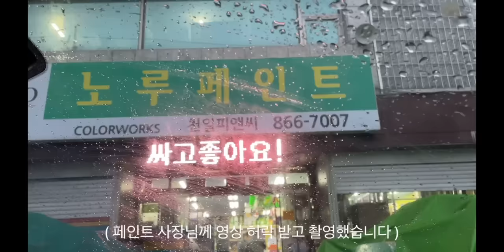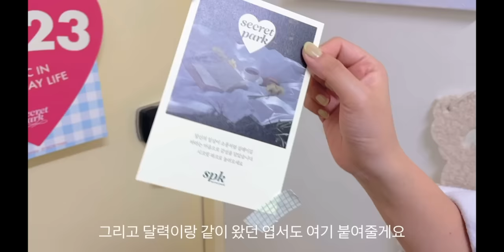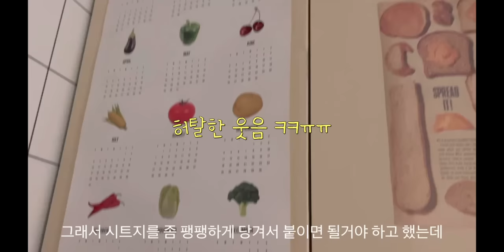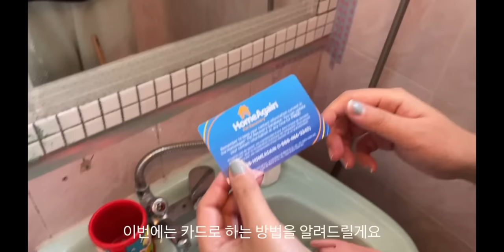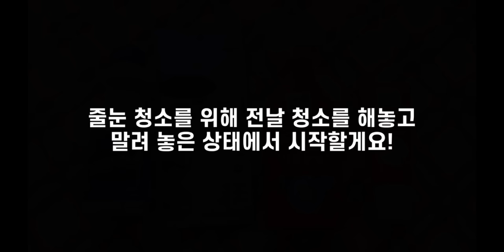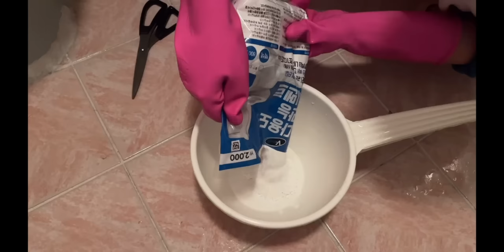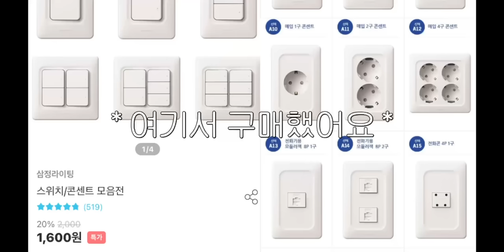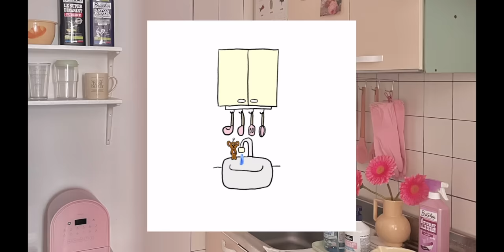[낡은 원룸 고쳐 살기] 2시간 몰아보기 💓 '40만원'으로 셀프인테리어, 원상복구까지 | 550만명이 본 시리즈 | Room Tour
안녕하세요 :)

오늘은 낡은 원룸 고쳐 살기 시리즈 2시간 몰아보기를 준비했습니다 !

룸투어 형식으로 해서 한 번에 공간별로 시공영상을 보실 수 있게 준비해보았습니당 💓

작년 이맘때 쯤 추억 저장용으로 올렸던 타일거울 영상이 알고리즘을 타면서 제가 여기까지 올 수 있었던 것 같아요 !! 편집하면서 영상들을 쭉 돌아봤는데 초반 영상에는 자막 실수도 많고, 미숙한 부분들도 있었지만 풋풋한 부분도 있더라구요 ㅎㅎ

이 영상을 통해 저를 처음 접하신 분들은 낡은 원룸 고쳐 살기 시리즈를 한번에 몰아보실 수 있겠고, 기존 구독자님들은 저와 함께 옛날을 추억하며 볼 수 있는 따뜻한 영상이 되었으면 좋겠습니다 🥰

❣  2024 굥하우스 벽달력 오픈 !! ❣ (프리오더)

* 모든 시공은 집주인의 허락하에 이루어졌으며, 참고로 집주인께서 매우 좋아하셨습니다 헿